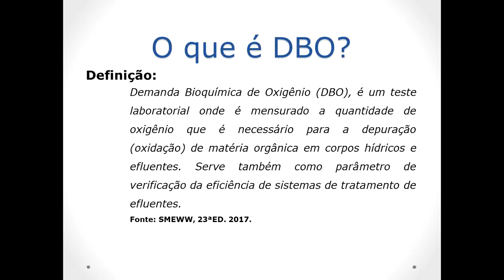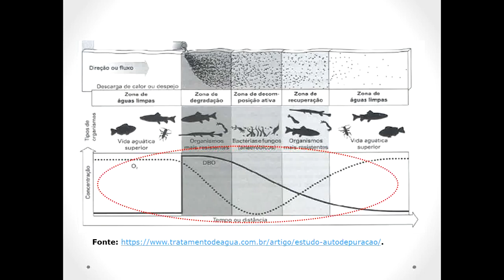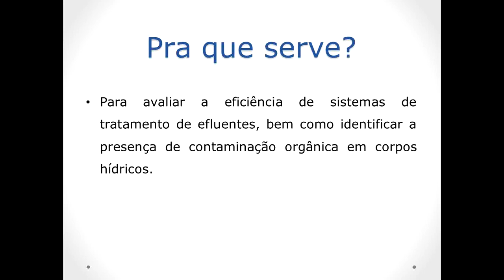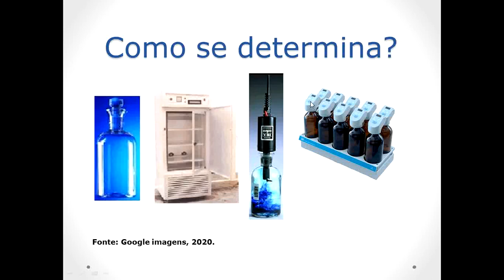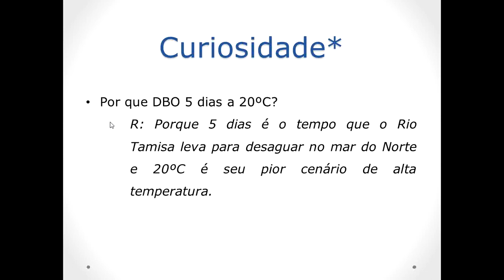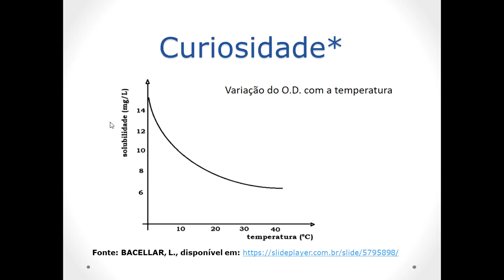Perguntas e Respostas - O que é DBO? Demanda Bioquímica de Oxigênio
Neste vídeo eu falo um pouco sobre o parâmetro de análise em amostras ambientais, muito conhecido por DBO (Demanda Bioquímica de Oxigênio).

Se você não sabe o que é, se liga no vídeo.